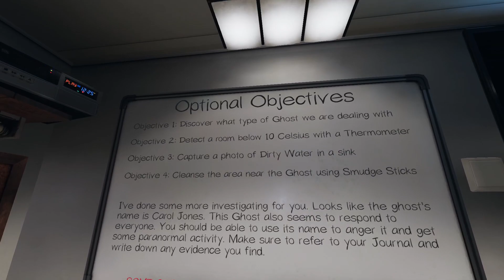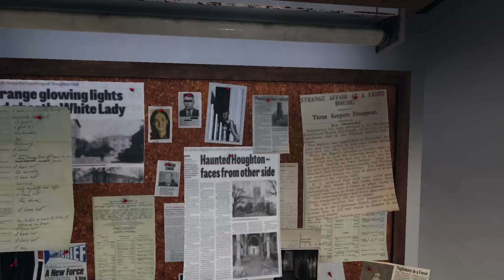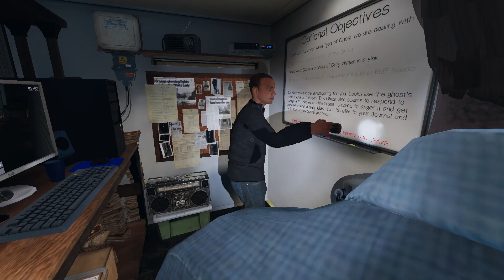Phasmophobia cause Halloween is only 365 days away! Part 2